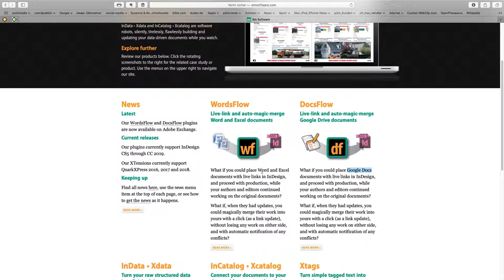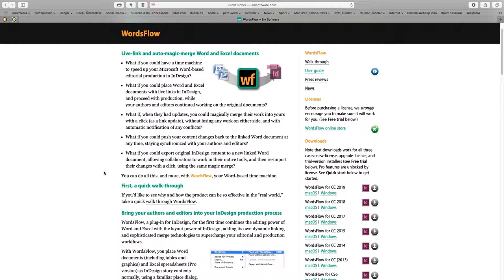WordsFlow für Adobe InDesign CC – Einführung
WordsFlow CC 2019 von emsoftware ist ein PlugIn für Adobe InDesign. Mit WordsFlow kann man Word- und Excel-Dokumente mit «Live-Links» und «Magic-Merge» verknüpfen. Redaktionelle Produktionen werden in InDesign beschleunigt. WordsFlow die Zeitmaschine für Word-basierende redaktionelle Arbeiten. Wie es funktioniert, sehen sie in den kommenden Anleitungsvideos.